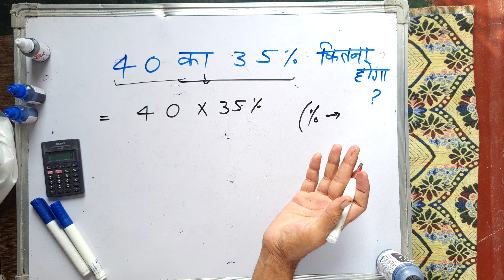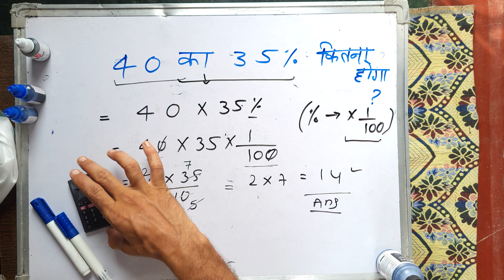40 ka 35 percent kitna hoga | Percentage | Maths | Hindi